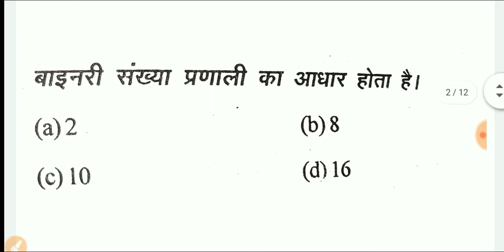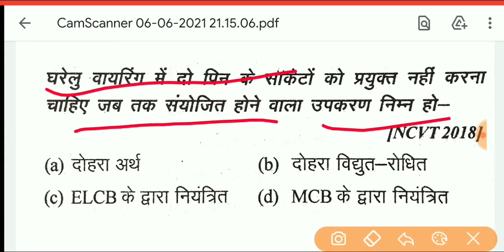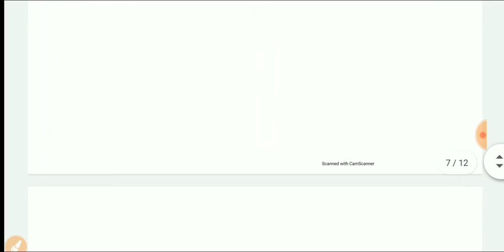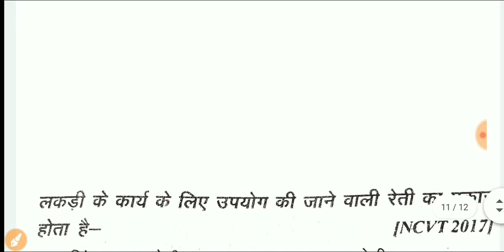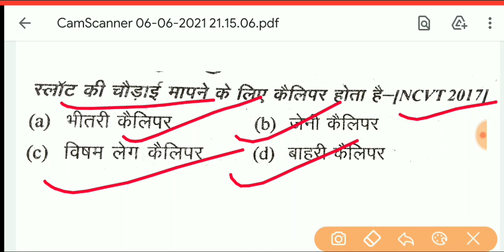electrician theory 1st year.Electrician theory objective question in Hindi. Electrician theory MCQ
electrician_theory1st_year_model_paper2020. electrician theory objective question PDF in Hindi.electrician model paper.
electrician question model paper.
electrician model test paper,
electrician most important question.
electrician most question, electrician
 objective question in Hindi.
electrician objective question. electrician objective type question in Hindi. electrician theory wifistudy. electrician theory 1st year. electrician theory classes. electrician theory online class.
electrician theory model paper. ITI electrician theory most important question
electrician theory mock test. ITI model paper 2020. Idea model papers.fitter_theory_objective_question. fitter_theory_top_questions. ITI exam 2020 most important question. most important objective question. ITI top question. ITI fitter theory mein sabse jyada aane Wale mahatvpurn prashn.iti_exam2020. fitter theory most important objective question in Hindi. fitter_theory_objective_question.
ITI_exam2020, ITI_objectivequestion,ITImodelpaper2020, ITI electrician theory model paper 2019,what is power generation, Shakti utpadan kise kahate Hain,

iti_cbt_exam _news
iti_cbt _examkab_hoga,
scvt_exam_time_table_2020. Punjabi exam time table ITI 2020.ITI_exam_2020_cancelled.
ITI exam offline or online 2020.

ITI exam date.
ITI 2020 time table MP
ITI time table 2020 MP.
ITI time table NCVT 2019.
ITI time table 2020 up NCVT.
ITI time table exam 2020.

अभी आया ITI time table2020. new ITI time table 2020.ITI time table in UP. ITI paper online offline

# today_ITI_news.